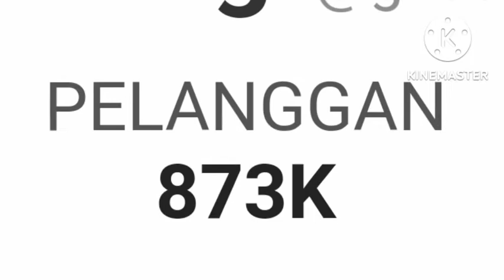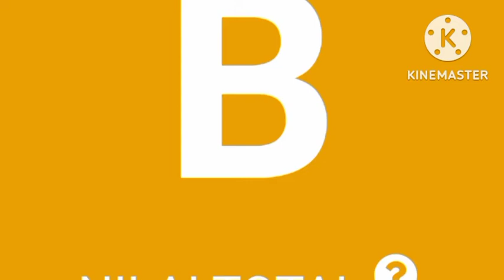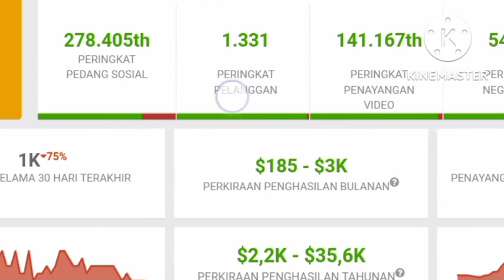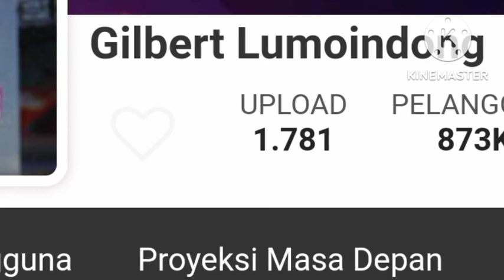TERNYATA SEGINI GAJI GILBERT LUMOINDONG || DARI YOUTUBE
GILBERT LUMOINDONG adalah youtuber yang akan kita kepoin penghasilan nya dari youtube
Dilansir dari laman social blade akunnya sendiri dibuat pada tanggal 8 maret 2019 dengan jumlah subscriber pada saat video ini dibuat sebanyak 873K

hastag;